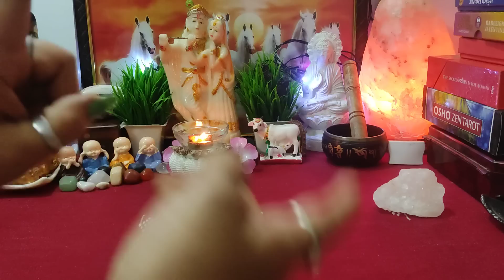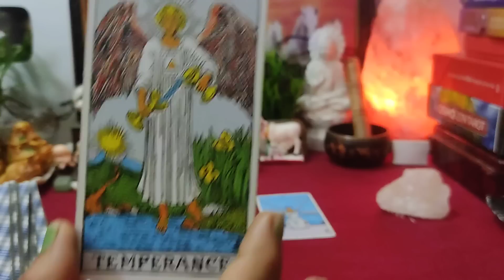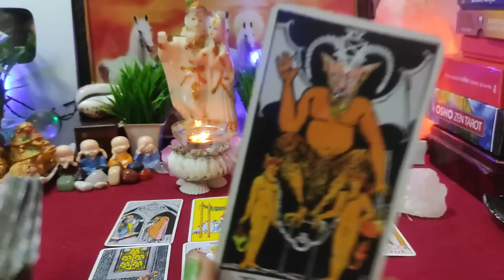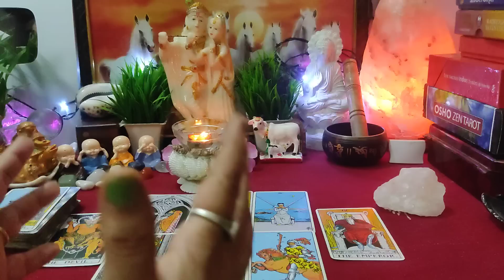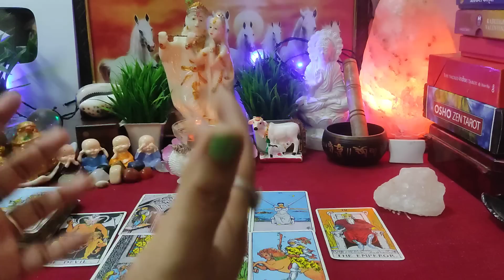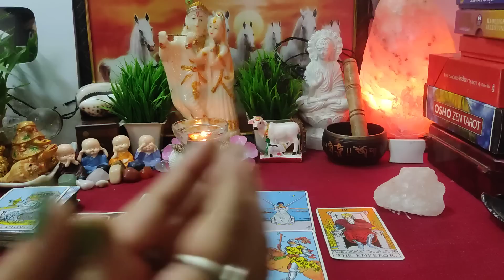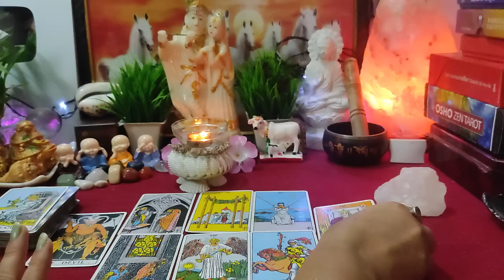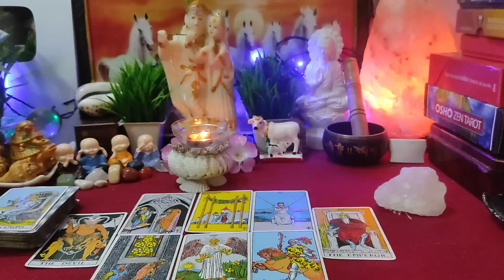💋लेट नाइट आपके पार्टनर आपके लिए क्या फील कर रहे थे? All signs: Current Energy [ tarot ]⚡⚡